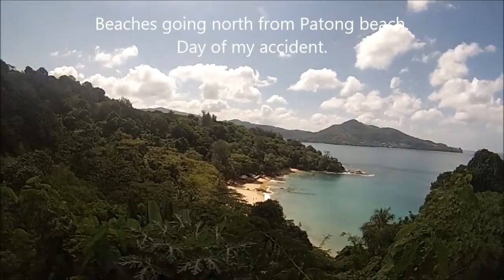Johnny checking beaches north of Patong beach. 2016